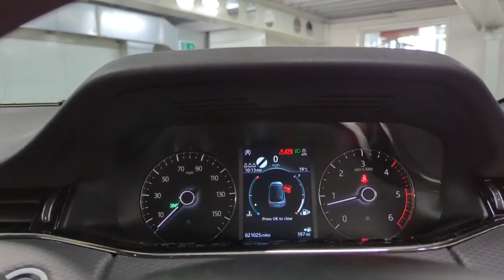Range Rover Evoque YGZ 8699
Reserve today for only £99*. A one owner, low mileage  V.A.T Qualifying Range Rover Evoque 2.0D R-Dynamic S,  freshly serviced and prepared to a high retail standard so it will be ready to drive away in under one hour or you can have it delivered to your door. Finished in Fuji White with a contrasting ebony leather interior this premium Range Rover Evoque comes packed with technology, driver aids, safety features and masses of kerb appeal. The new 2019 Range Rover Evoque may not look radically different from its predecessor but under the skin, it's all change and the new Range Rover Evoque is a car with bags of appeal with the evolution of the design, the gains in efficiency and the fresh technology should have existing owners flocking to upgrade. Moreover, there's enough refinement, comfort and luxury to make this car feel like a proper baby Range Rover. Precisely what the Evoque should have been all along, in fact. We are part of Burrows Motor Company, a family owned business we can source new Toyota, Kia & Mazda too. All our cars receive a fully comprehensive mechanical check, HPI Gold Check & mileage check, service to manufacturers specification a full year's M.O.T where applicable and are prepared and detailed to the highest standard, safe and sanitised and come with a warranty where applicable and with no hidden admin fees. We check our prices daily and we offer part exchange, competitive finance rates and a nationwide delivery service we have been a leader in click and collect since 2017 a refreshing way to buy a car.